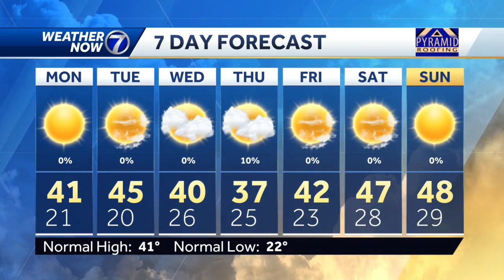Cold for tonight